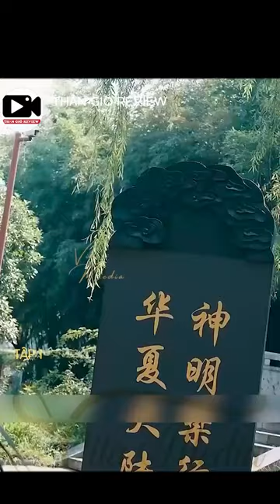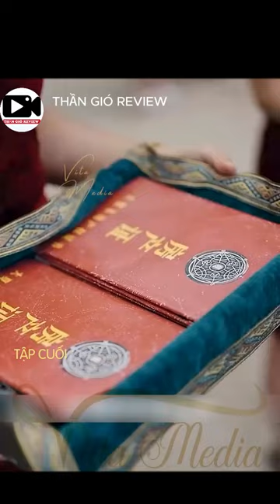CHÀNG TRAI THEO VI SƯ TỪ NHỎ NHƯNG LẠI KHÔNG THỂ TU LUYỆN, NÀO NGỜ ANH LẠI CÓ HỆ THỐNG BÁ ĐẠO HỖ TRỢ